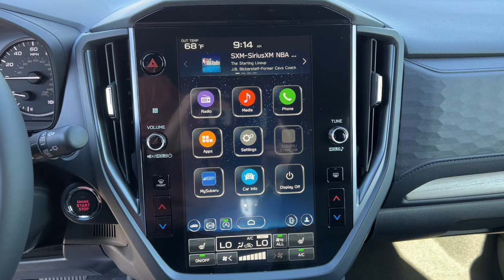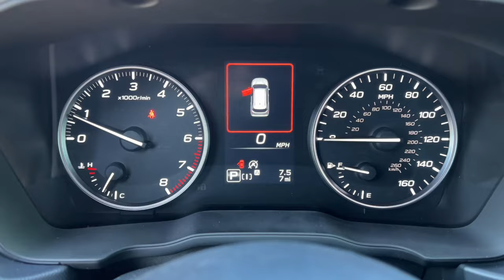2025 Subaru Forester Limited NV Northern Nevada, Reno, Lake Tahoe, Carson City, Roseville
New 2025 Subaru Forester Limited available at Lithia Subaru of Reno located in 2270 Kietzke Lane, Reno, NV, 89502. Servicing the Northern Nevada, Reno, Lake Tahoe, Carson City, Roseville area.
Please mention the stock SH405566 when you contact the dealership for this vehicle.

You're gonna love the  2025  Subaru Forester. Relax and enjoy the ride in this comfortable, capable Forester. Its advanced safety tech, infotainment, and all-weather capability make it as sensible as it is pleasant to drive. Get the peace of mind you deserve with this well-built Forester. Our team will give you an outstanding test drive experience. Stop in today!